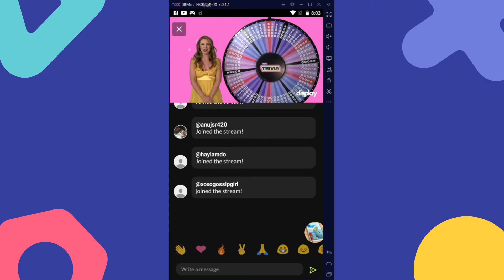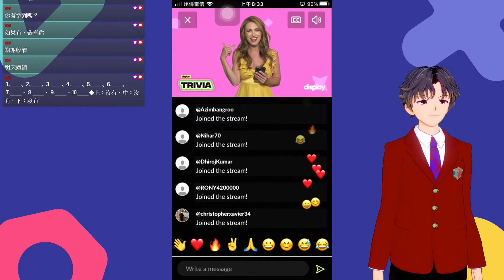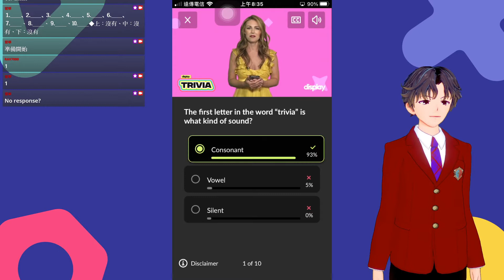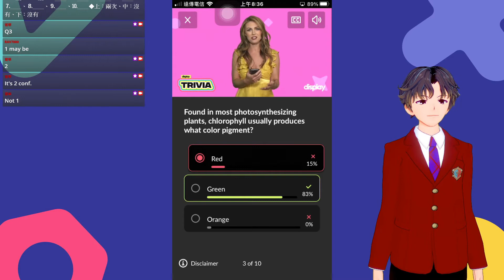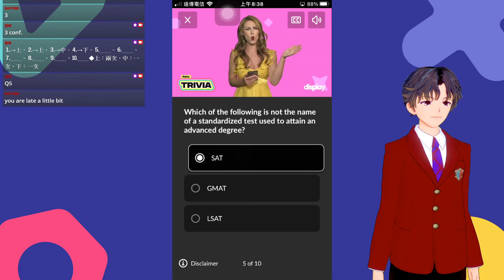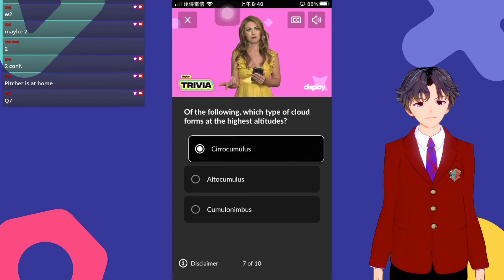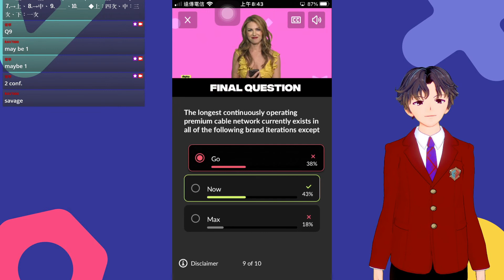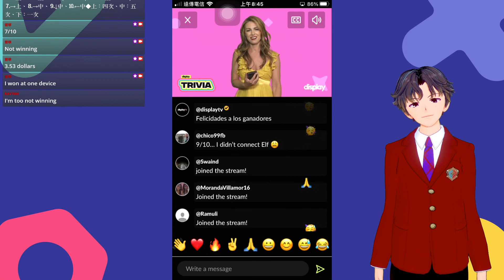問答遊戲『Display Trivia』試玩 主持人：莎拉·普律比士（Sarah Pribis） 遊戲日期：2021-8-3（美國東部時間） ∕ 2021-8-4（臺灣時間）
問答遊戲『Display Trivia』試玩
遊戲日期：2021-8-3（美國東部時間） ∕ 2021-8-4（臺灣時間）